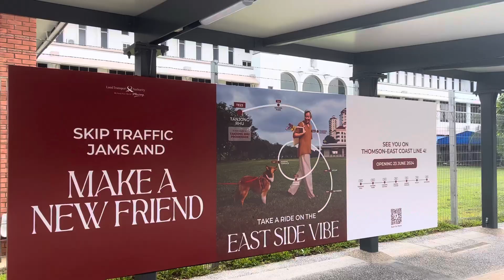Singapore Walking Tour - MARINE TERRACE MRT STATION 2024